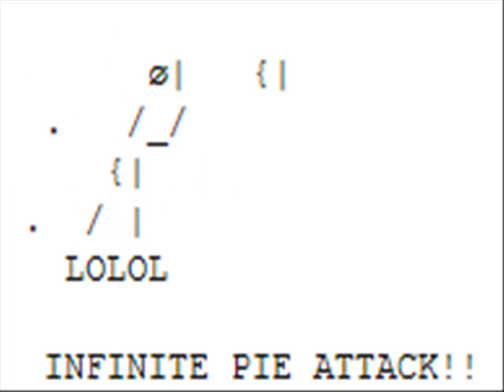some MS Sam vehicles